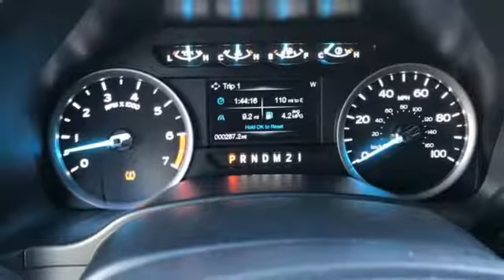New 2019 Ford F-250SD Rochester MN Winona, MN F198010 - SOLD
Year: 2019
Make: Ford
Model: F-250SD
Trim: XLT
Engine: 6.2L SOHC
Transmission: 6-Speed Automatic
Color: White
Interior: Medium Earth Gray
Stock #: F198010
VIN: 1FT7W2B63KEC50994
$3,768 off MSRP! We look forward to earning your business. Price does not include tax, title, and license. Residency Restirctions Apply. Discounts are: $500 - Ford Credit Retail Bonus Customer Cash. Exp. 01/02/2019, $1,000 - F- Super Duty Retail Customer Cash. Exp. 01/02/2019

Address:
4900 Highway 52 North